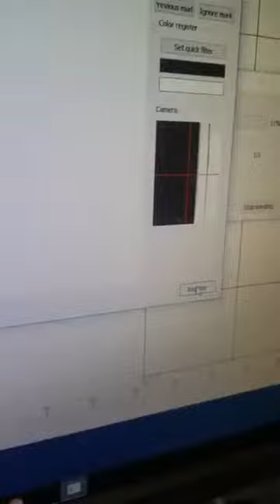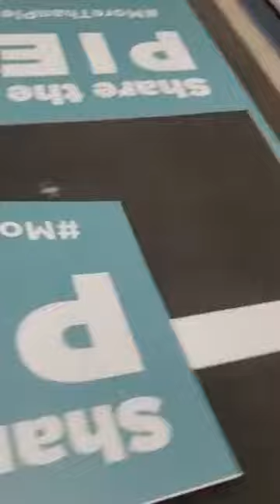Plastimach Used Thermoformers, CNC Routers, Die Cutters, Extruders, and Vacuum Forming Equipment